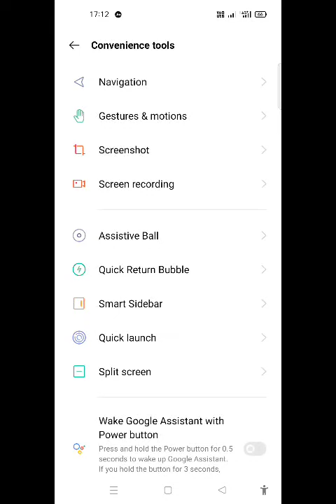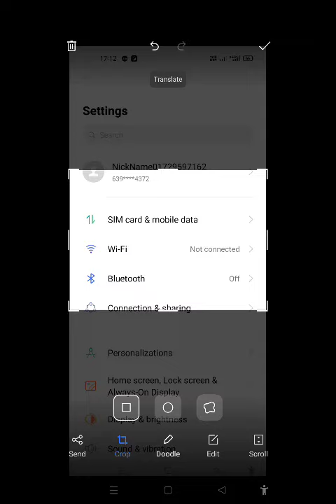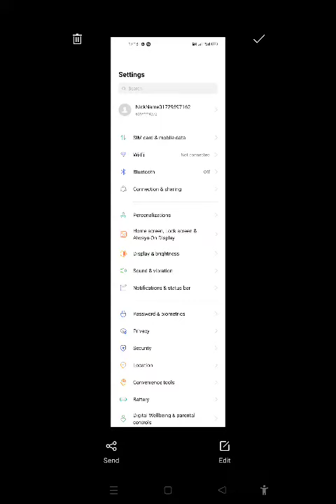How To Take A Screenshot in Oppo A16K,Oppo A16K Mein Screenshot Keise Le,6 Tips of Screenshot